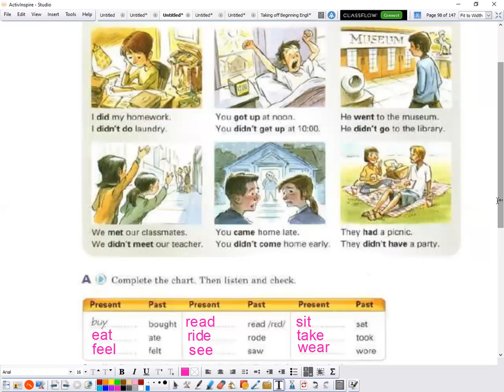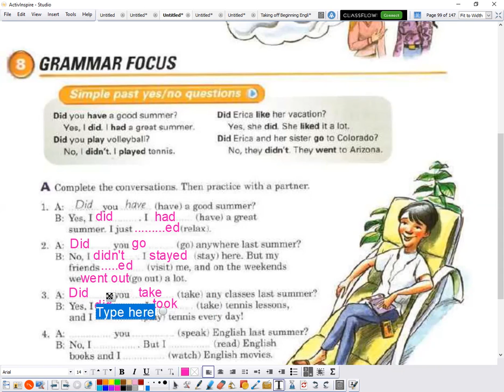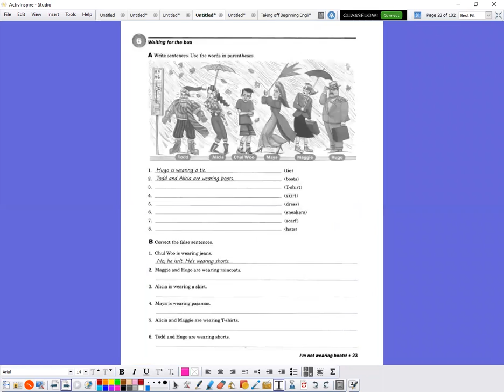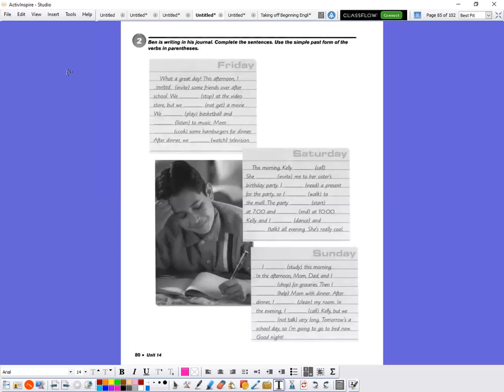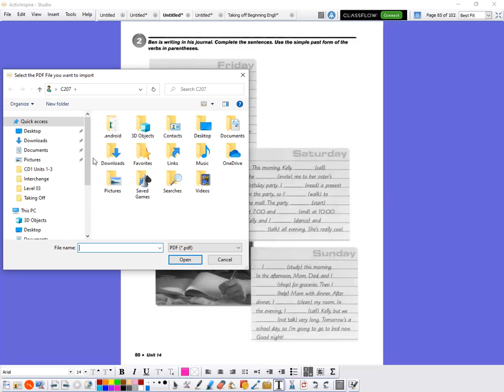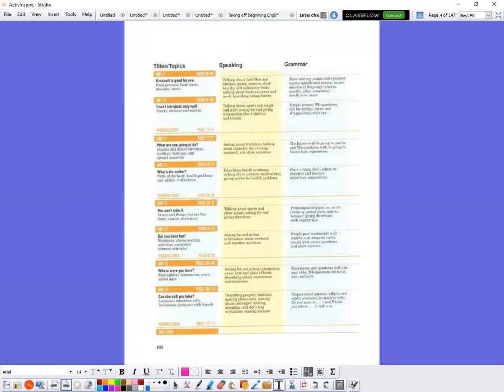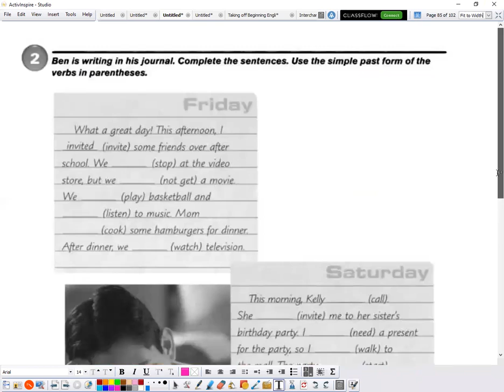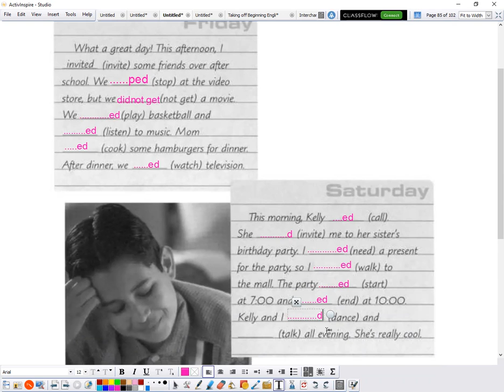دبلوم الربع الرابع لغة إنجليزية حلقة 2021/08/04